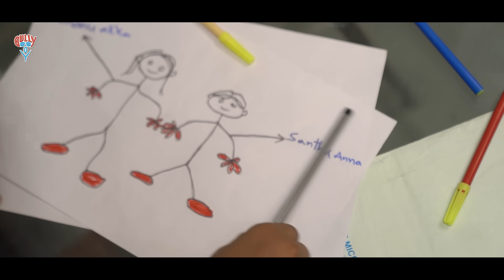Bhanu manam ippudu vidipovala| Fidaa -2 New Web Series | Santosh &Teena Sravya | Gully Boy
Cast : Santosh chinthalapudi,shravya,bhuvana
Dop : shriwatsa
Edit : srinivas chegonda , jayachand
Dubbing incharge: nagesh
Publicity designer: Bijji dhanunjay
Story- screen play - dialogues - Praja prabhakar
Director: yashwanth mula

Hi,

Santhosh chinthalapudi here, "Gully Boy" is all about relatable content, series and fun interactions.